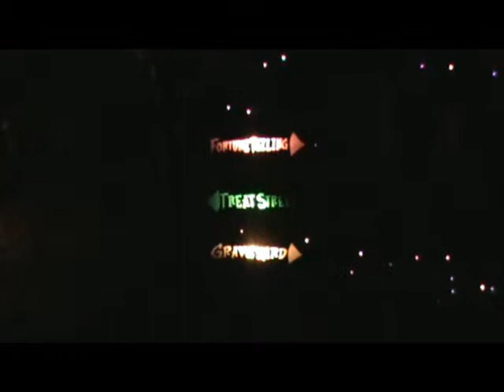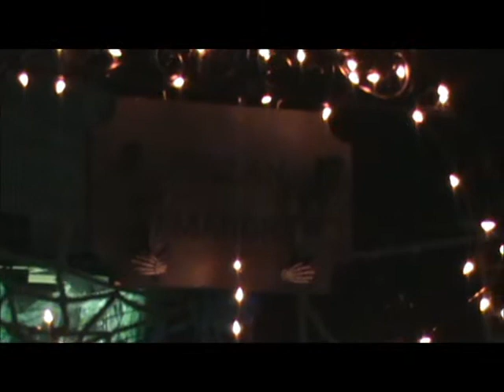Phelan Manor Halloween night 2011